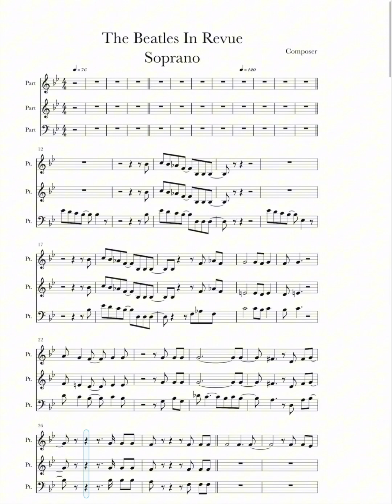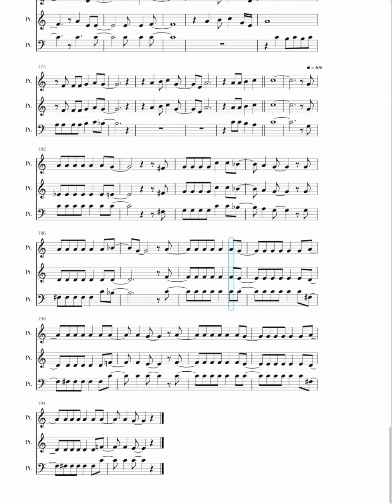The Beatles In Revue (Soprano and solos)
For rehearsal only. Solos for Hard Day’s Night, Can’t Buy Me Love, Let It Be, She Loves You & All My Loving